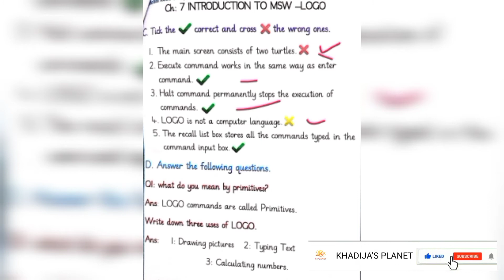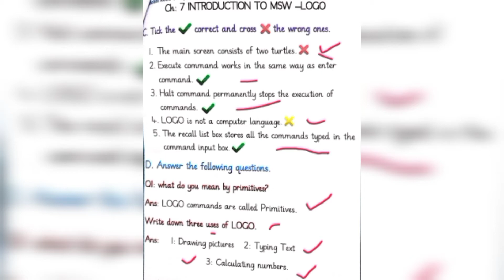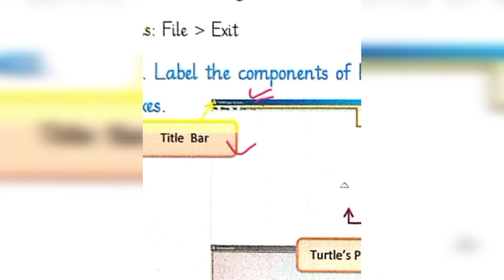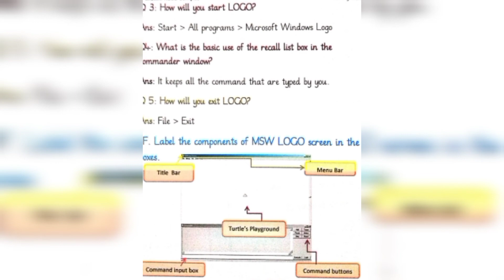Class 3 chapter 7 objective(part 2 )